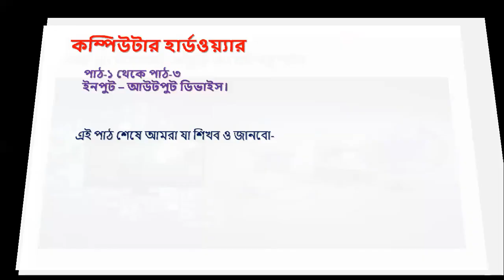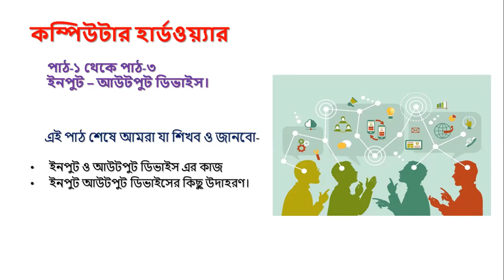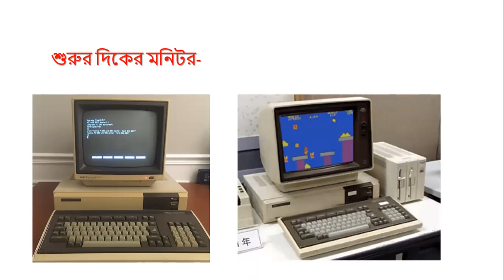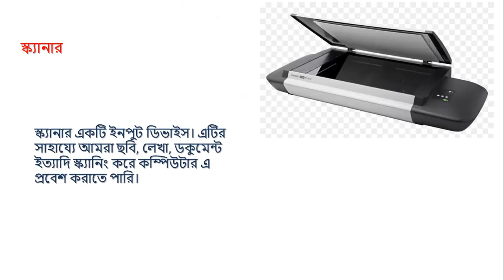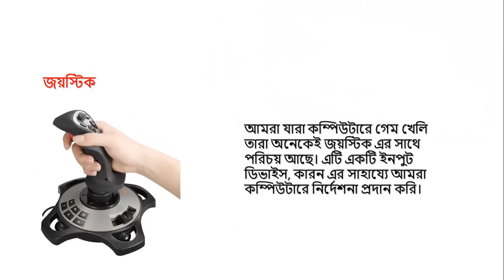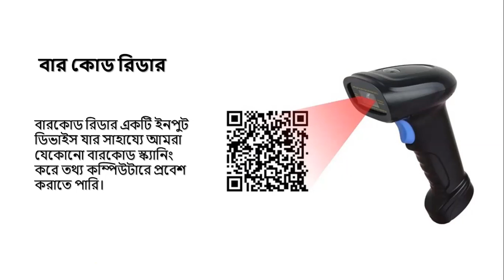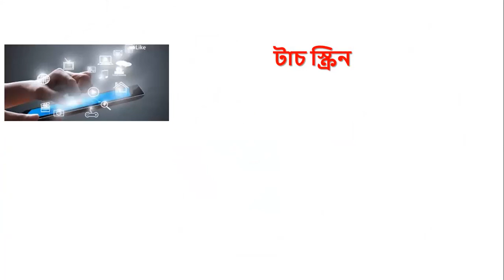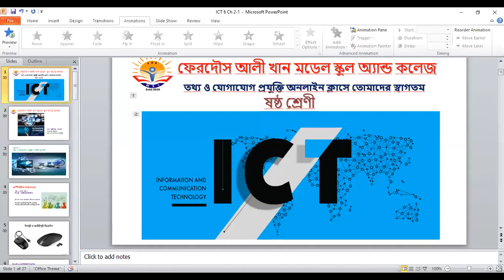শ্রেনীঃষষ্ঠ , বিষয়ঃ তথ্য ও যোগাযোগ প্রযুক্তি, শিক্ষকঃ মো আনিসুর রহমান।